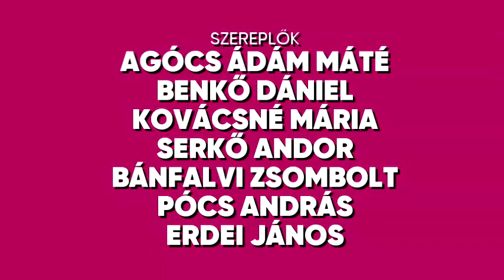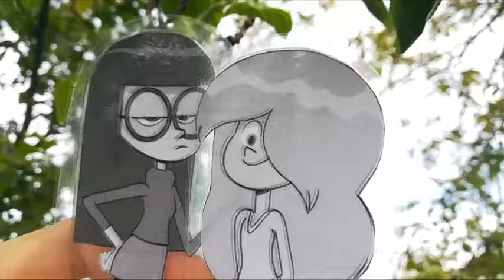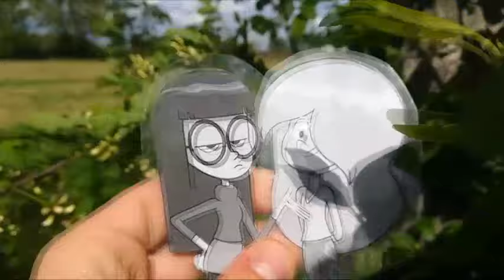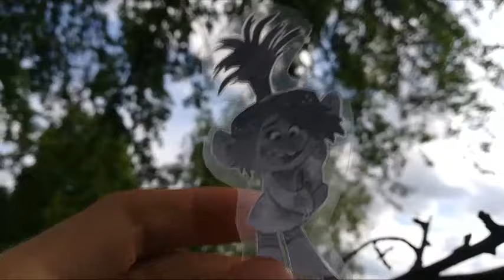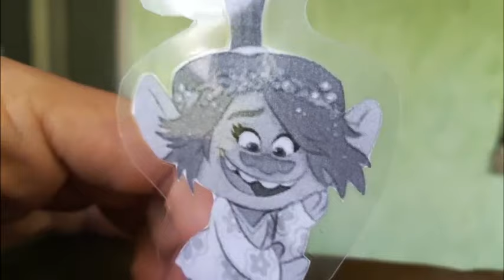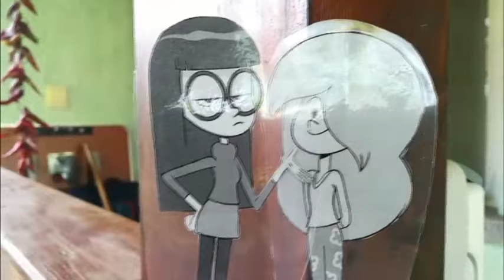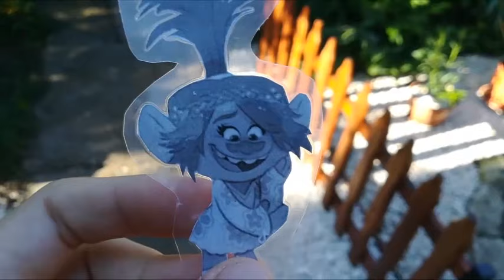Varjúdombi Csibészek: Hamis Barátok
Ondine és Kriszta beköltöznek Pipacs házához, mikor kihallgatják Golyát és Menyust, hogy vajon miben sántikálnak?
Találkoz Krisztával és Ondine-nal egy furcsa kalandon. Ami pont Pipacs mester vezetésével fog tanácsot adni a Két lányoknak.

Rendező: William Maury, Agócs Ádám Máté
Fényképező: Agócs Ádám Máté
Műfaj: Televíziós vígjátéksorozat, televíziós kalandfilmsorozat, akciósorozat
Korhatár: (12)